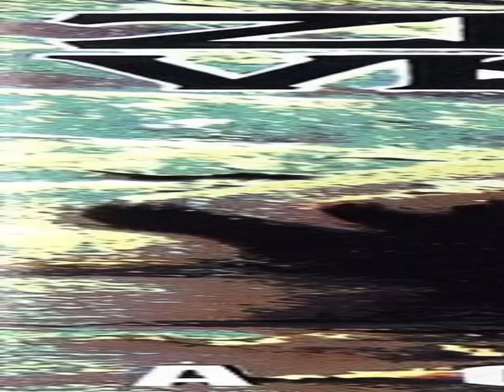Zero Vision – Acrid Taste (1994) full album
São Paulo,Brazil

1. Holy Rat
2. Glass Screen (2:52)
3. Speech (8:41)
4. Trial (10:24)
5. Into The Nerves (13:35)
6. Daddy Gun (17:37)
7. Acrid Taste (22:38)
8. Blind The Eyes (26:53)
9. Loaded (30:02)
10. Life Ends (33:57)
11. No Loss No Gain (36:59)
12. Growing Anguish (40:24)
13. Disturbing The Priest (44:59)

Alexandre Freitas : Vocals/Guitars
Fernando Soares : Guitars
André de Souza : Bass
João Leonel : Drums